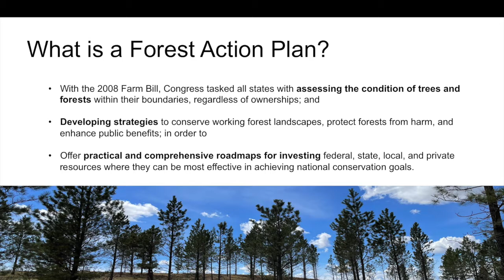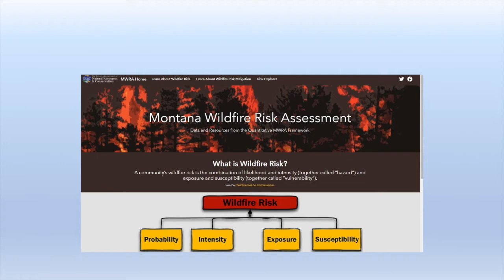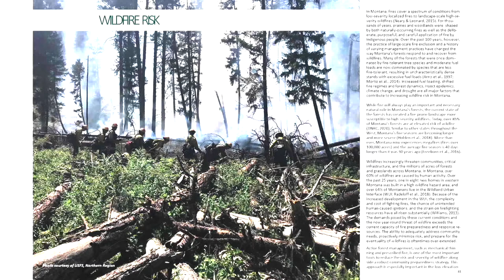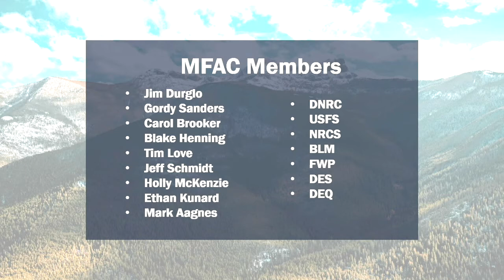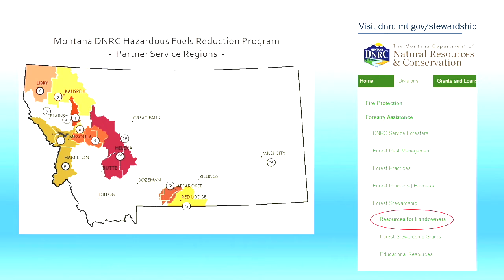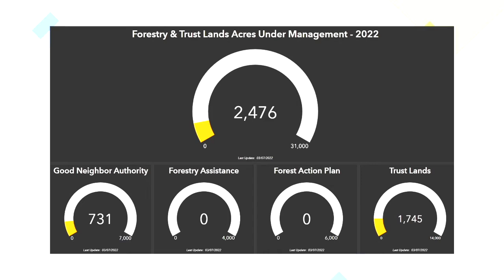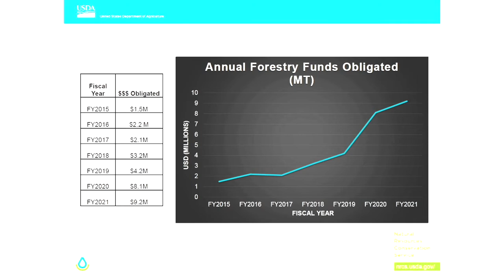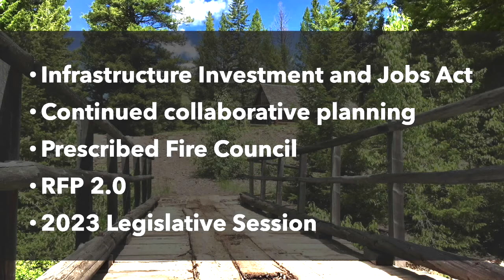Montana Forest Action Plan - Matt Arno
Presentation from the 2022 Joint Society of American Foresters and Montana Forest Landowners Conference. Helena, MT